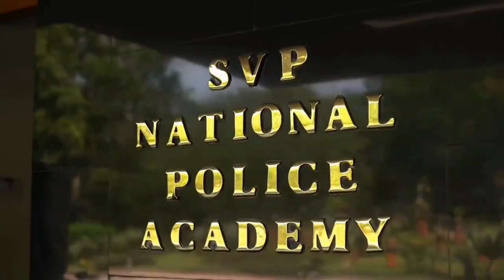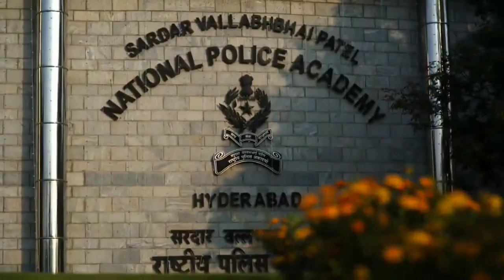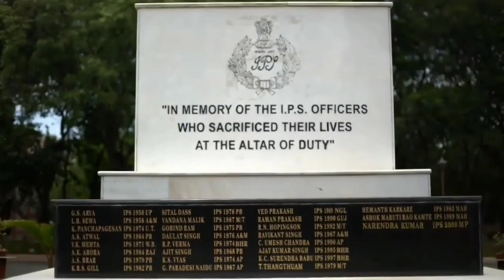IPS | Indian police service | National Police Academy |Hyderabad| SVPNPA Motivationalvideo | தமிழில்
IPS Training @ National Police Academy | Hyderabad | SVPNPA Motivational video | Full tour | தமிழில்

UPSC Standard booklist for prelims and mains preparations |Complete list |தமிழில்| UPSCStandardbooks

NCERT Booklist for UPSC Preparations | Prelims and mains | Complete booklist guide in Tamil

LBSNAA Tour Tamil | UPSC Motivational video for IAS IPS IFS Aspirants

UPSC civil service exam pattern in tamil Upsc IAS exam syllabus & Exam pattern explained in Tamil

UPSC உருவான கதை | பிரிட்டிஷ் இந்தியா முதல் தற்காலம் வரை | முழு விளக்கம்

Upsc syllabus exam syllabusUpsc exam pattern in Tamilwhat is UPSC explained in TamilAll about UpscUpsc IAS exam syllabus explained in Tamil

Upsc Exams syllabus explained in Tamil | How to prepare upsc Exams in Tamil | NCERT in Tamil

ias exam patternias exam syllabusias exam questionsias exam preparationias exam detailsias exam 2020ias exam full detailsias exam full details in tamilias exam full syllabusias exam full informationias examupsc exam patternupsc exam syllabusupsc exam date 2020upsc exam dateupsc exam questionsupsc exam full detailsupsc exam full informationupsc exam full details in tamilabout ias examabout ias exam in tamiltn all examstnallexams

UPSC Prelims SyllabusUPSC exam patternias syllabus in Tamilias in TamilHow to prepare ias examshou to prepare upsc prelims in tamilupsc exam for college students. how to prepare ias exam while preparing college in tamilias academy in coimbatoredaily hindu current affairs in tamil

upsc preparation,upsc,ias preparation
upsc examupsc exam patternupsc civil services examupsc exam syllabusupsc exam IAS officerupsc exam syllabus 2020upsc exam stagesupsc prelimsupsc mainupsc Interviewpudhu Vazhkai